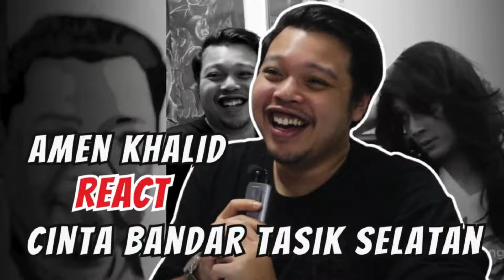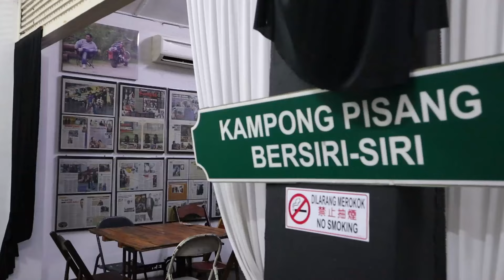Amen Khalid React Cinta Bandar Tasik Selatan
Dalam video ini, Amen Khalid, anak kepada pengarah legenda Mamat Khalid, memberikan reaksi terhadap lagu dan muzik video Cinta Bandar Tasik Selatan - Aman Aziz. Saksikan bagaimana Amen berkongsi pendapat, pengalaman, dan pandangannya tentang muzik ini serta legasi ayahnya!

0:12 - Reaction video
4:13 - Interview